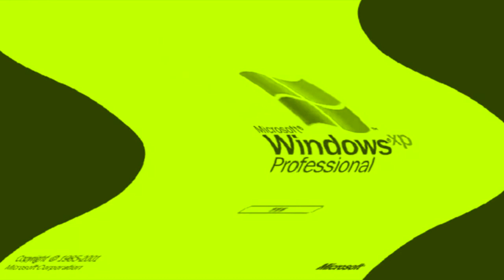Windows XP Feels Dizzy (My Ninth Preview)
Monday, August 15, 2022, 8:27:08 pm to 8:38:01 pm

It's been almost three years (Monday, September 2, 2019) since I made Windows XP Feels Dizzy... videos.

Thumbnail Effect: Ensemble Effect 9.0 (1:51 - 1:56)

Vicious G-Major Noise   (1:12 - 1:17)
Heat Overload           (2:25: - 2:29)

Here is a compilation of Windows XP feels dizzy. effects in my ninth preview.

A list of Sony Vegas Pro effects with links to tutorial video:

1 (0th). Neutral

Upload Time: Friday, June 24, 2022, 1:53 pm